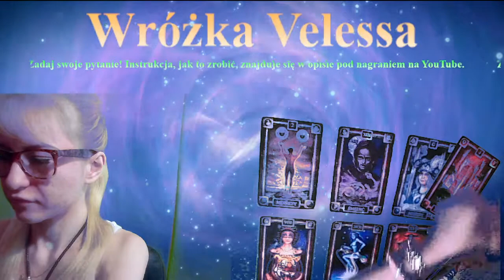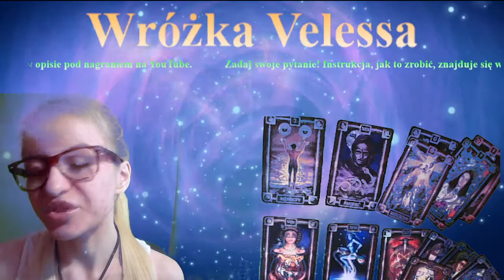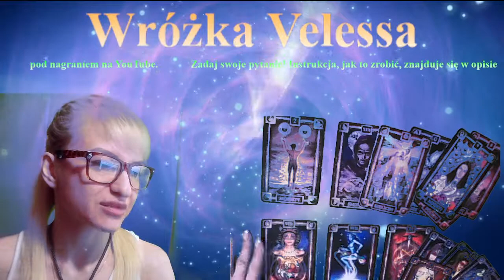Pan K - Która nazwa dla nowego zespołu będzie lepsza - "Swing shift" czy "Commercial team"?